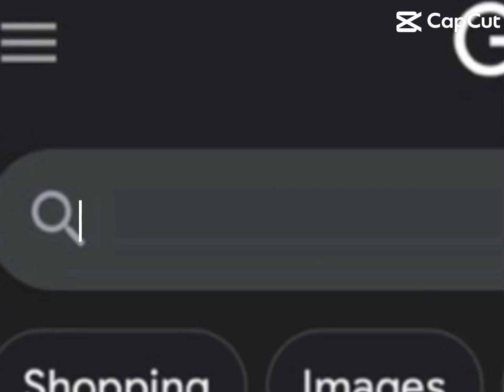Me if shiny rocks were free